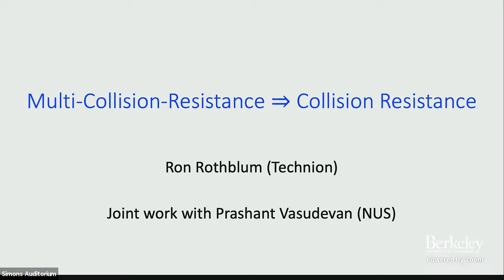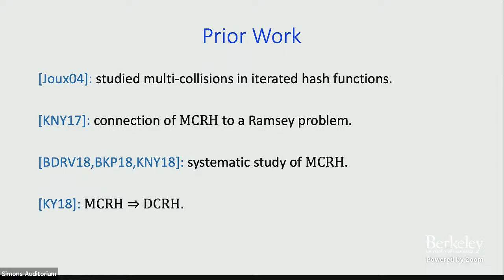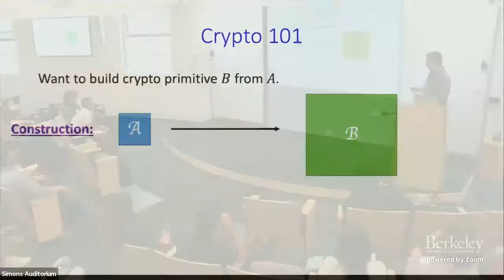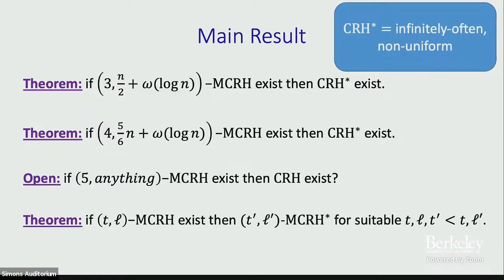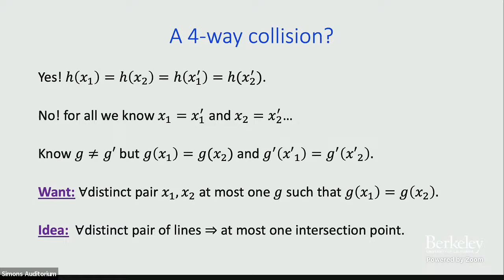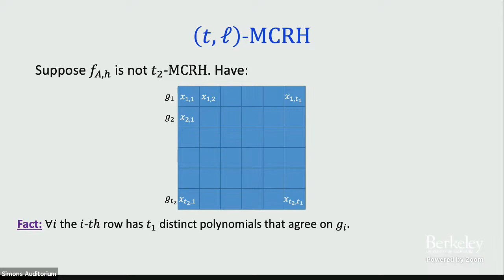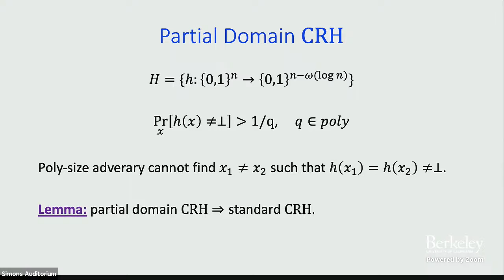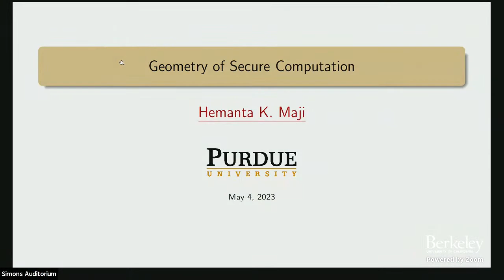Collision-Resistance from Multi-Collision-Resistance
Ron Rothblum (Technion)
Minimal Complexity Assumptions for Cryptography

Collision-resistant hash functions (CRH) are a fundamental and ubiquitous cryptographic primitive. Several recent works have studied a relaxation of CRH called t-way multi-collision-resistant hash functions (t-MCRH). These are families of functions for which it is computationally hard to find a t-way collision, even though such collisions are abundant (and even (t-1)-way collisions may be easy to find). The case of t=2 corresponds to standard CRH, but it is natural to study t-MCRH for larger values of t.

Multi-collision-resistance seems to be a qualitatively weaker property than standard collision-resistance. Nevertheless, we show a non-blackbox transformation of any moderately shrinking t-MCRH, for t in {3,4}, into an (infinitely often secure) CRH. This transformation is non-constructive - we can prove the existence of a CRH but cannot explicitly point out a construction.

Our result partially extends to larger values of t. In particular, we show that for suitable values of t›t', we can transform a t-MCRH into a t'-MCRH, at the cost of reducing the shrinkage of the resulting hash function family and settling for infinitely often security. This result utilizes the list-decodability properties of Reed-Solomon codes.

Based on joint work with Prashant Vasudevan